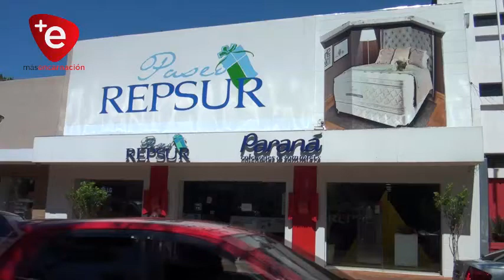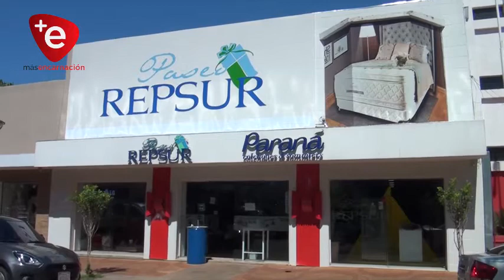POR MES ANIVERSARIO, PROMOCIONES IMPERDIBLES EN PASEO REPSUR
Noviembre mes aniversario de Paseo Repsur S.R.L., y para celebrar los 13 años, la empresa presenta importantes promociones para sus clientes y los nuevos compradores, descuentos especiales y pago hasta en 18 meses.